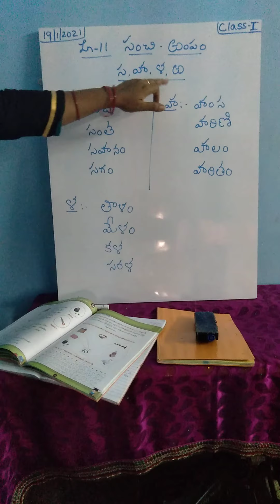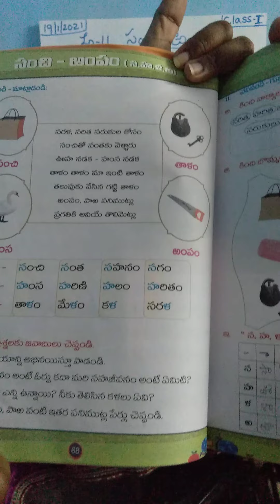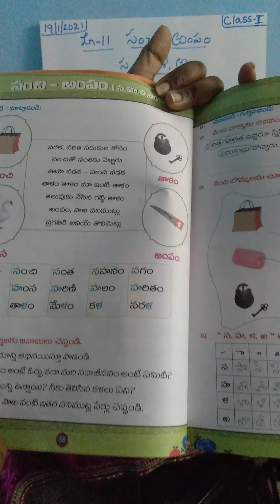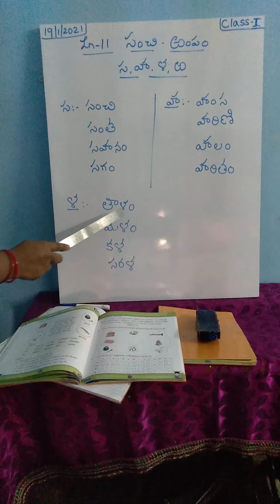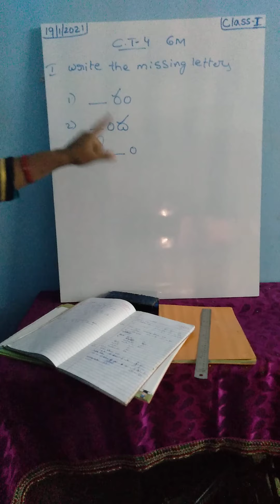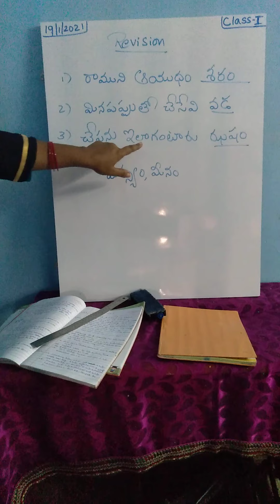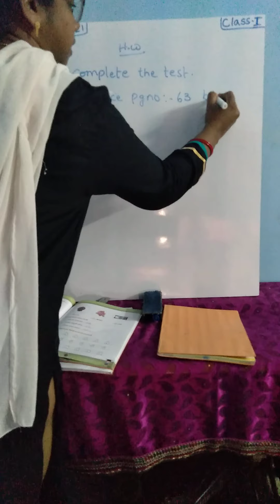Grade 1 Telugu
introducing lesson 11and conducted C.T